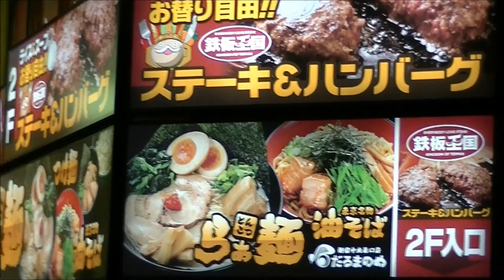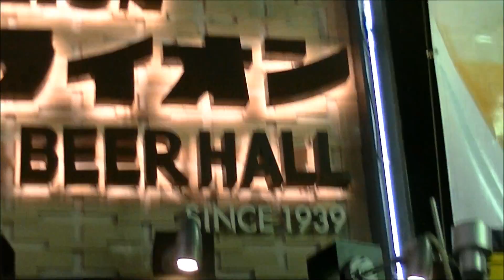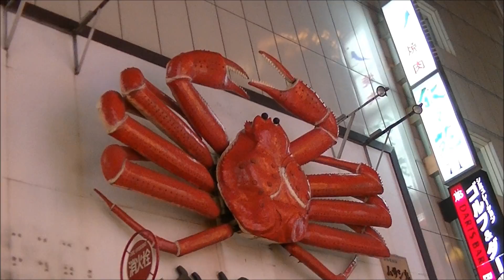Shinjuku at night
Here is a look at what Shinjuku Tokyo looks like during the night. Its full of life!